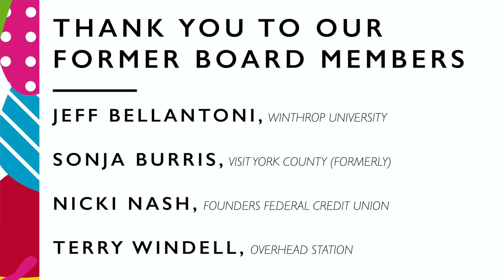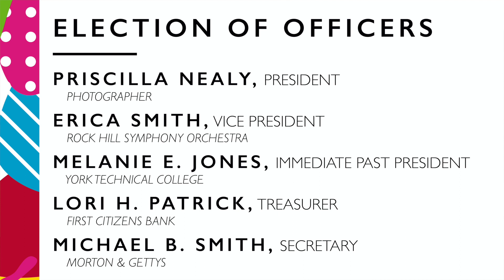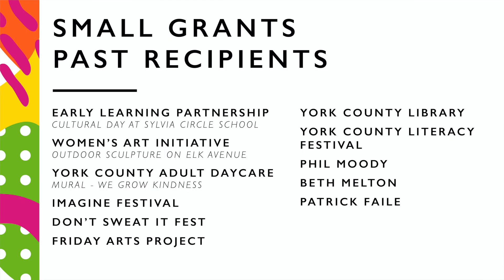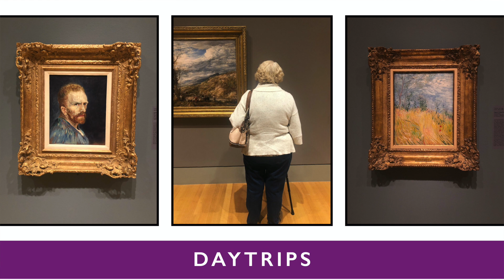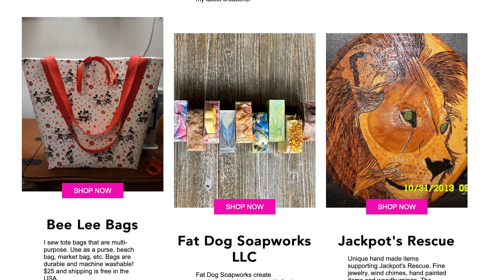43rd Annual Arts Celebration | 2020 ACYC Annual Meeting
2020 ANNUAL CELEBRATION OF THE ARTS

Arts Council of York County
Center for the Arts | Dalton Gallery
Rock Hill | York County | South Carolina

WELCOME & ANNOUNCEMENTS
Melanie Jones, President
0:28 Recognition of Outgoing Board Members
0:53 Recognition of Incoming Board Members
1:57 Election of Officers and Board Members

PRESENTATION OF AWARDS
Debra Heintz, Executive Director
3:39 Ben Ardrey Volunteer of the Year Award
4:47 Business and the Arts Award

REMARKS
Melanie Jones, President
6:28

HIGHLIGHTS & CLOSING REMARKS
7:39

ENTERTAINMENT
17:51 “Agnus Dei”
 York County Choral Society
 Directed by Katherine Kinsey
 Featuring Emily Doehling
24:48 “Deep River”
 Emily Doehling
 Accompanied by Jessica Hall

"Cold Tennessee Rain" by PJ Brunson
performed live, available on "Home to Me" (2015)

"Angus Dei" from "Requiem for the Living" by Dan Forrest
performed by York County Choral Society

"Deep River" (Spiritual) arranged by Moses Hogan
performed by Emily Doehling